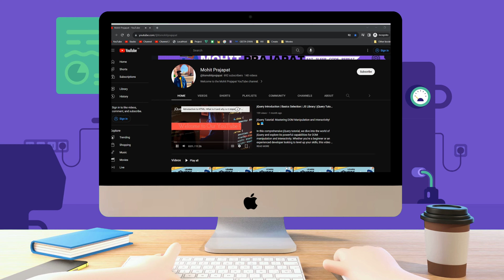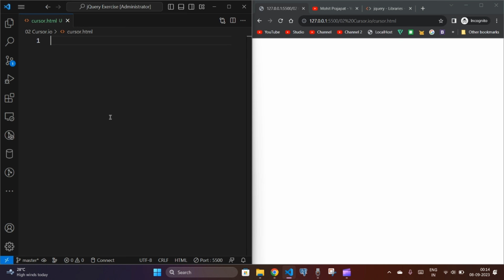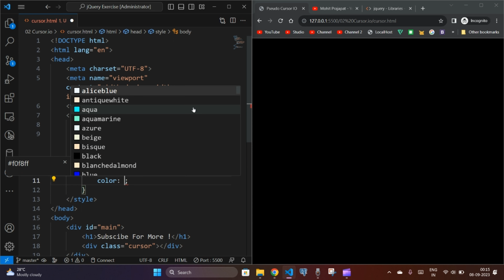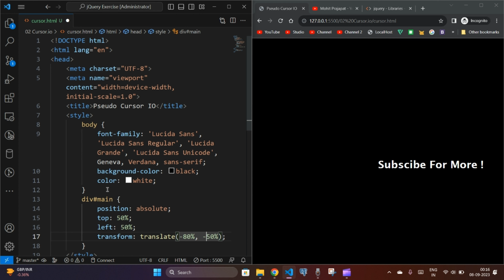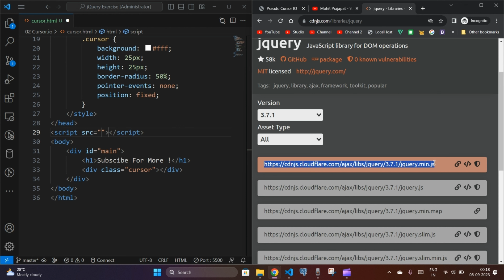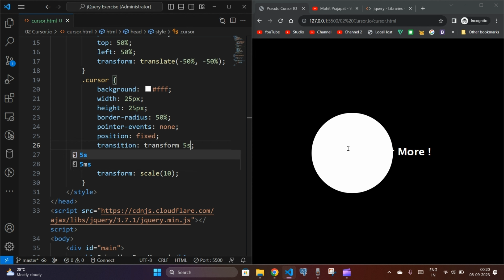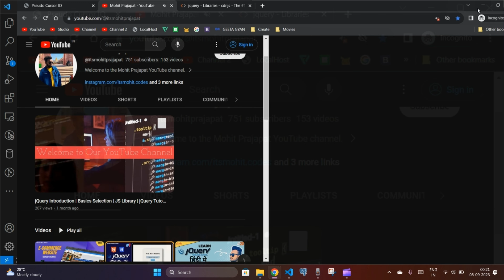Pseudo Cursor using HTML, CSS, and jQuery | jQuery Exercise in Hindi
Learn how to Create Pseudo Cursor using HTML, CSS, and jQuery! 🤓

In this video, we will create a simple file picker that allows the user to select a file from their computer. 🗂️

Then, we will use jQuery to get the file name of the selected file and display it on the screen. 📝

This is a basic jQuery exercise, but it is a great way to learn how to use jQuery to interact with files. 📁

Here are some of the things you will learn in this video:

How to create a simple file picker using HTML and CSS.
How to use jQuery to get the file name of an input file.
How to display the file name on the screen.
This video is part of my jQuery Exercises in Hindi playlist. 🇮🇳

If you are new to jQuery, I recommend starting with the first video in the playlist.

You can also find other Playlist from my channel here: 🔗

⏳Time  Stamp
00:00 Intro
00:35 Exercise 2
07:42 Extro